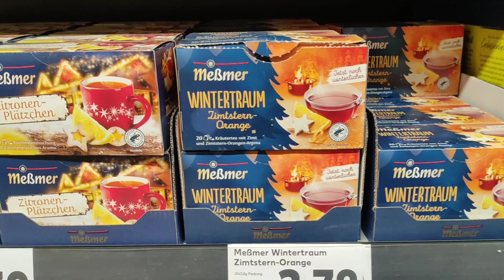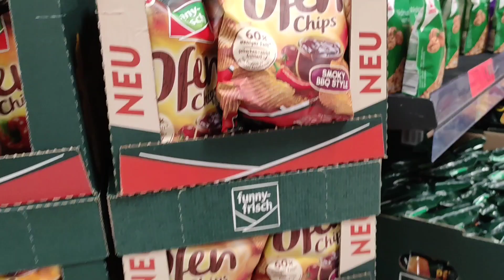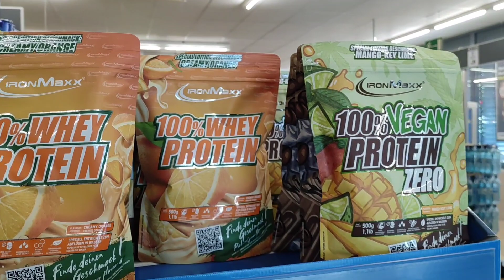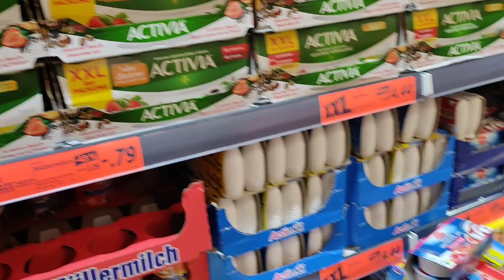Einkauf bei Kaufland & Netto - Angebote & News